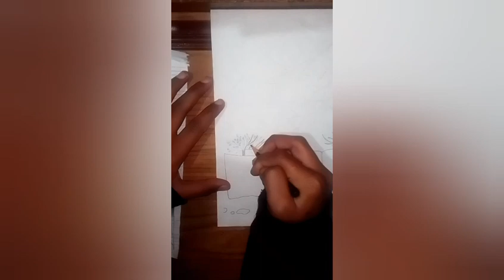best drawing of the world and essy